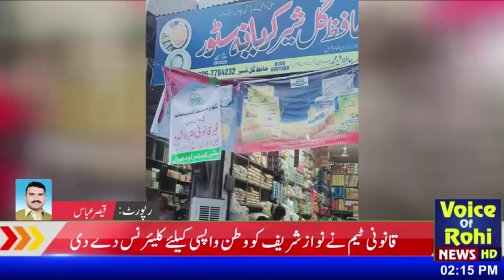VOICE OF ROHI NEWS HD